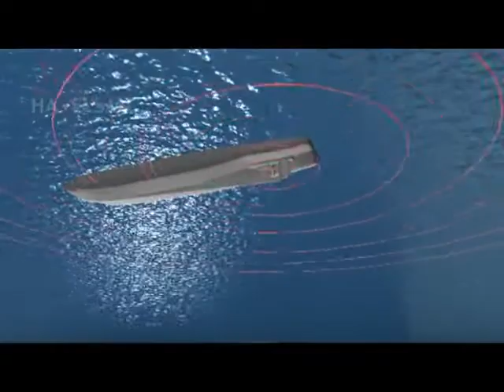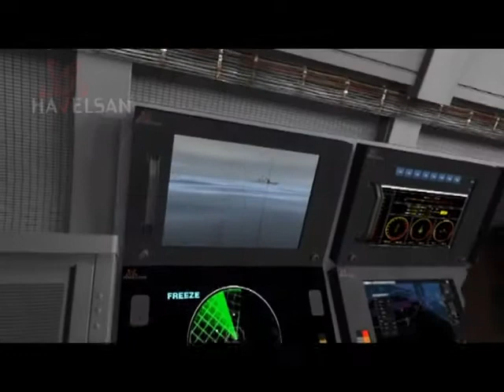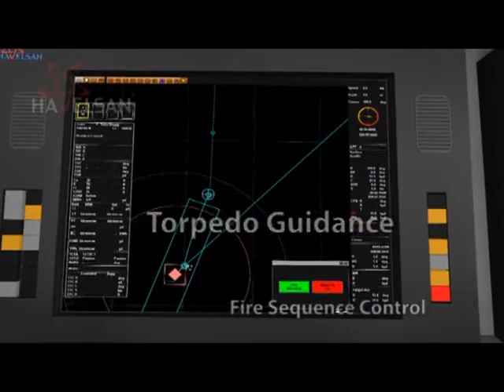Havelsan - S.E.D.A Sonar Entegre Denizaltı Komuta Kontrol Sistemi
SEDA Projesi’nin ana hedefi, HAVELSAN’ın hava ve suüstü platformlarına yönelik savaş yönetim sistemleri konusunda edindiği tecrübeyi de kullanarak, milli bir denizaltı savaş yönetim sisteminin geliştirilmesidir.

Denizaltı platformlarında yoğunlukla pasif akustik sensörlerin kullanılması nedeniyle, denizaltı savaş yönetim sistemlerinde hedeflerin yerlerinin ve hareketlerinin tespiti amacıyla, Hedef Hareket Analizi (HHA) algoritmaları kullanılmaktadır. HAVELSAN bu kapsamda;

2 boyutta ve 3 boyutta tekli ve çoklu sensörHHA çözümlerini içeren, Kerteriz, zaman farkı, frekans ve genlik bilgilerini kullanan, Farklı görselleştirme araçları da sunan, bir HHA kütüphanesinin geliştirilmesine yönelik çalışmalarına devam etmektedir.

HHA yeteneğinin yanında, SEDA’nın sahip olması hedeflenen savaş yönetim sistemi yetenekleri aşağıdaki gibidir:
-Akustik ve akustik olmayan sensörlerin tam entegrasyonu
-Çoklu Sensör Füzyonu/İz yönetimi
-Sınıflandırma/Kimliklendirme
-Durum Sergileme
-Genel/Taktik Seyir İşlevleri
-Savaşabirlik Analizleri
-Tehdit Analizi
-Sistem Yönetimi
-Harekat Destek
-Veri Kayıt/Oynatma
-Destek Fonksiyonları

Bu yeteneklere ilave olarak, TORAKS™ ile kazanılması amaçlanan torpido atış kontrol sisteminin de SEDA’ya entegre edilmesi ve SEDA’nın torpido atış ve güdümünü de kapsayan bütünleşik bir sistem olması hedeflenmektedir.